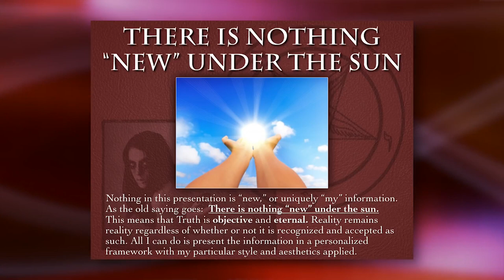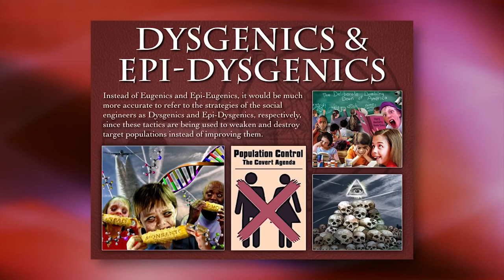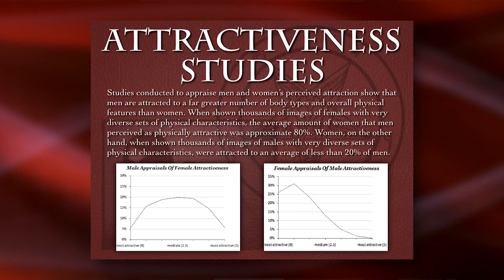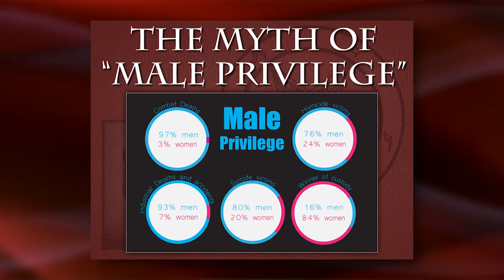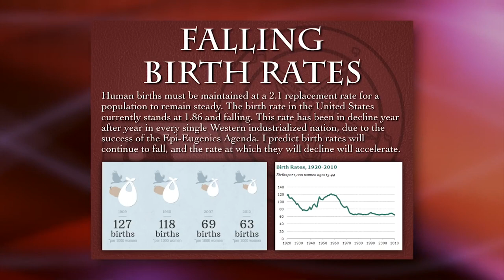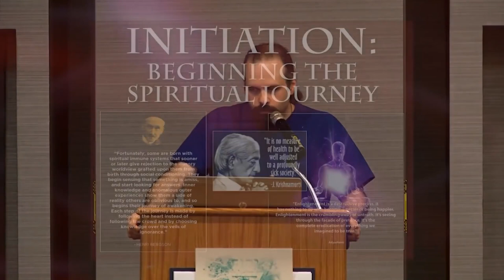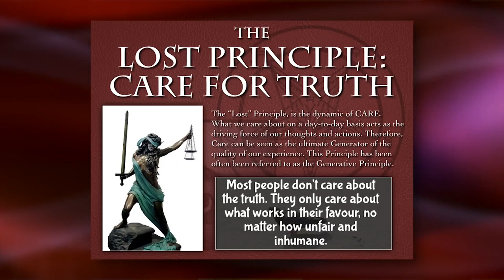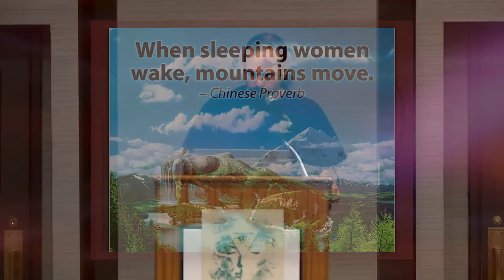What Red Pill & Modern Dating YouTubers FAIL TO SEE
Redpill-esque content creators fail to recognize that there is method to the madness of modern male-female dynamics. They talk about symptoms, rather than root causes.

Learn how "the game" is fundamentally subverted. This deep dive covers WHY the agenda to divide men and women exists, HOW it is propagated, WHAT the end goal is, and real SOLUTIONS to the problem.

This video is for you if you feel like 'modern dating', 'self-improvement' and 'Manosphere' YouTubers are not telling the full story, like Alexander Grace, Rational Male Clips (Rollo Tomassi), PsycHacks (Orion Taraban), Casey Zander, Cole Hastings, Rian Stone, Fresh&Fit, AbaNPreach, Kevin Samuels, StephIsCold, Courtney Ryan, Sarah Dawn Moore, Jennifer Moleski, etc.

NOTE: I do not intend to discredit any of the previously mentioned names, but rather elevate them to produce even better content to help their audiences.

CHAPTERS
PART 1: "WHAT IS WRONG WITH WOMEN THESE DAYS?"
00:00 Introduction
04:00 Get as offended as you like
05:41 Emotional mind control

09:05 PREREQUISITE DEFINITIONS
11:04 The elephant in the room
15:05 All feminism is NOT equal
19:00 The gender war

WHY - THE IDEOLOGIES THAT DRIVE IT
27:30 Eugenics
31:10 Epigenetics
35:28 Epi-eugenics, imposition through mind control
39:52 Dysgenics, actually
41:50 Egoism as religion

THE WAR AGAINST THE GODDESS
46:00 Manipulation tactics
46:50 Why specifically target women?
51:13 The inauthentic "woman"
53:27 Authentic VS. Inauthentic men and women
56:36 Princess programming
58:30 'Security' programming
1:04:20 Equating money with value
1:05:23 Hypergamy
1:11:20 Rampant consumerism
1:12:40 Equality VS Sameness
1:14:00 The Unholy Matrimony
1:17:00 Marriage, Divorce & Divorce Courts
1:18:40 Attractiveness studies
1:23:13 'Height equals power' programming
1:33:18 The appearance of confidence
1:34:47 Hyper-Sexualization & "Slut-shaming"
1:38:27 Sex as money
1:40:41 Sex as a means of control
1:42:00 The Satanic mindset
1:44:00 The dominator or doormat syndrome

METHODS OF ATTACK
1:45:05 The war on testosterone
1:47:36 The war on human sexuality
1:48:40 Destruction of the familial dynamic
1:49:30 Breeding out righteous anger
1:51:40 Breeding out the rebels
1:54:04 Our future if we don't stop it

1:56:05 PART 2 - "WHAT IS WRONG WITH MEN THESE DAYS?"
1:58:00 The Myth of "Male Privilege"
2:01:20 Women's support of evil throughout history
2:05:40 Androgyny and the feminization of men
2:09:20 Negative effects of Social Media
2:11:27 Millenial upbringing

SOCIALLY ENGINEERED FEAR OF INTIMACY
2:14:33 Neo-Puritanicalism (sexual repression)
2:18:32 The myth of "hook-up culture"
2:20:56 The fallacy of "rape culture"
2:23:45 Deadly STDs
2:26:50 The Japanese intimacy crisis
2:32:26 'Sexodus' & The rise of asexualism
2:37:23 Falling birth rates

2:39:48 MISANDRY & The myth of "Toxic" masculinity
2:58:00 White Knights & Male Neo-Feminists
2:59:30 Social ostracism
3:01:54 Political correctness
3:03:16 MGTOW (the fallacy of "Female nature")

REBIRTH OF THE GODDESS
3:09:12 Solutions for healing the gender divide
3:18:25 Human Nature - A programmable species

3:27:30 UNDERSTAND WHO DIRECTS THE AGENDA
3:29:30 International NGOs and think tanks
3:37:57 Organized religion
3:40:42 The 'Occultocracy'
3:42:50 Neofeminism - a Marxist agenda
3:49:51 An openly Satanic agenda

SOLUTIONS FOR WOMEN AND MEN
3:53:45 Awaken the Sacred Feminine (Care for truth)
3:59:45 Developing true self-respect
4:00:55 Non-support of order-followers and dominators
4:07:34 Sacred Union - Love under Will
4:10:00 Conscious parenting
4:12:55 Awaken the Sacred Masculine (Take action)
4:24:39 Courage to let go
4:25:51 Literature
4:31:29 The Goddess Reborn

"When I talk about this with people, they don't even respond with hatred to what's going on. They respond with disappointment. That's the dynamic that I feel with this type of stuff. Because I realize what the true potential could be for our species versus what we're really doing and the values that we're holding." - The speaker